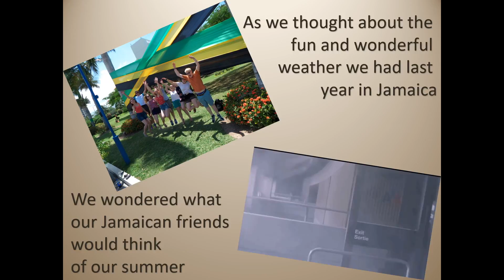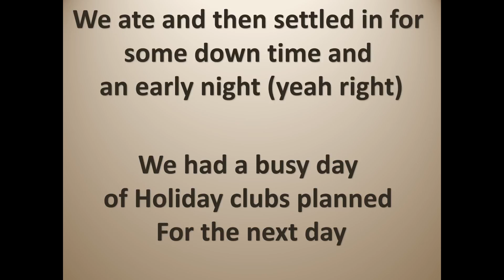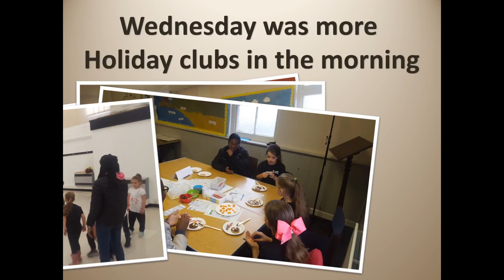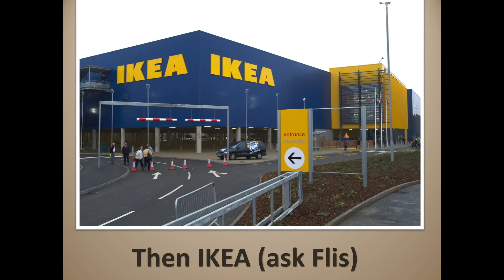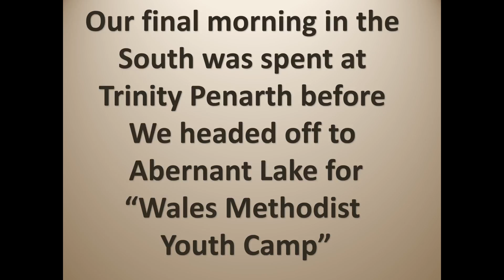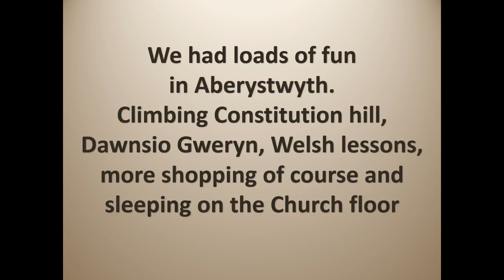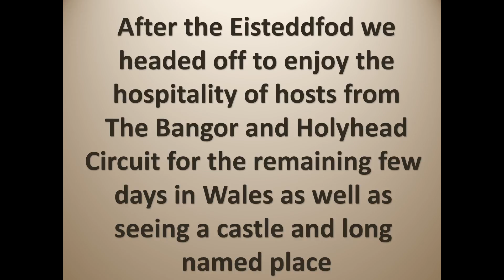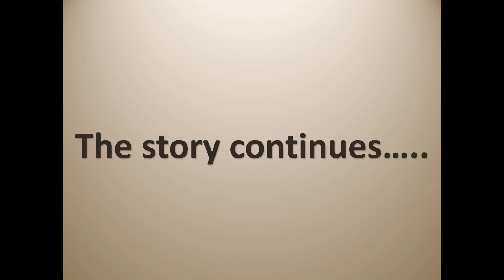Jamaica Exchange return leg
In the summer of 2016 we went on a cultural exchange with the Jamaican Methodist Church, this is what happened when they came to Wales